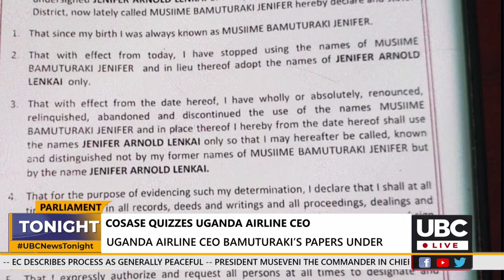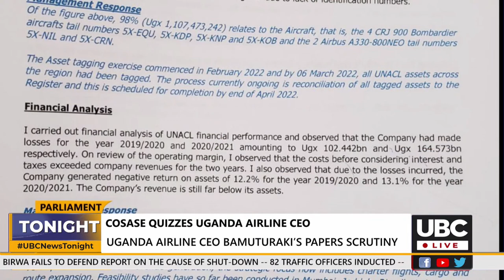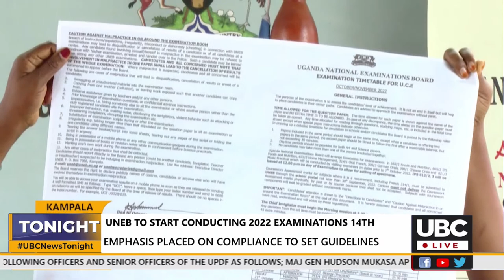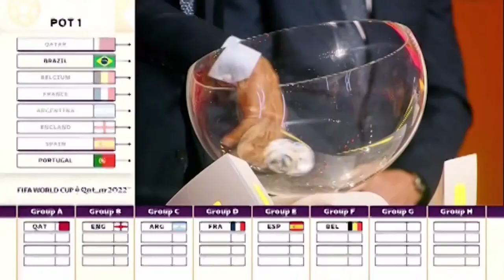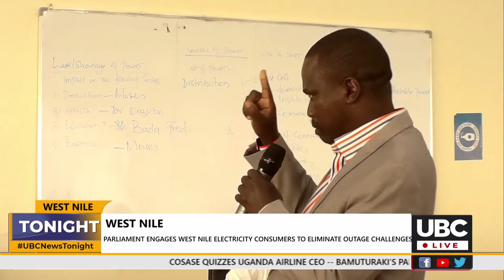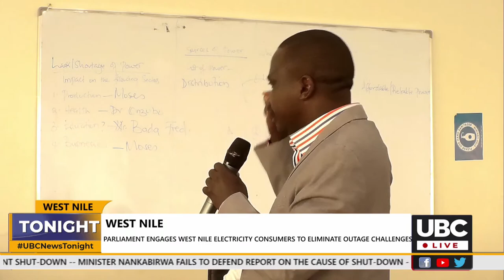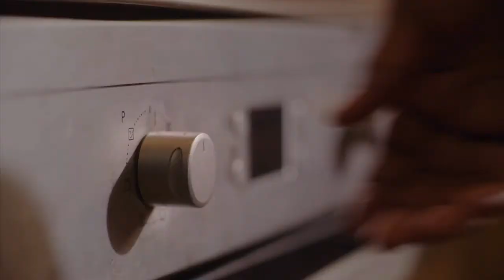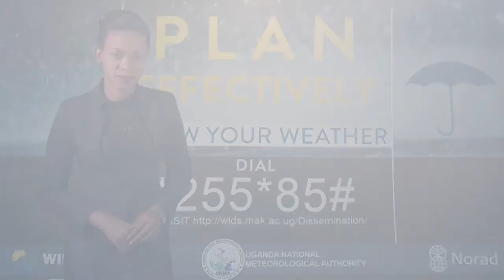UBC NEWS TONIGHT @10PM with Lauryn Masika Kazimoto | 18TH AUGUST , 2022